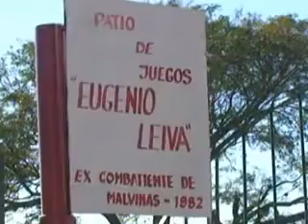Imponen el nombre de ex combatiente qom de Malvinas